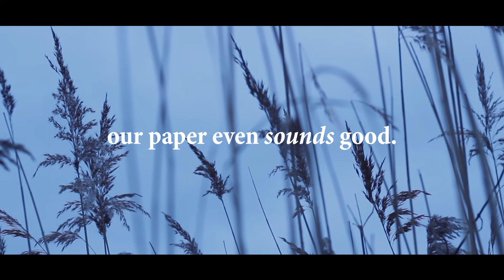Paper Sounds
A video ad I put together to sell paper.
Challenging brief! But I'm so happy with how it came out!